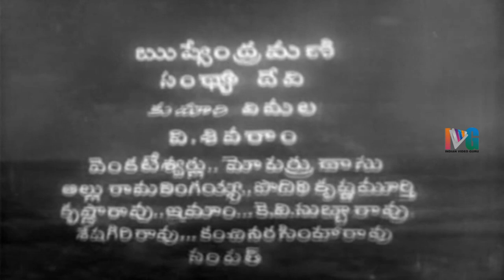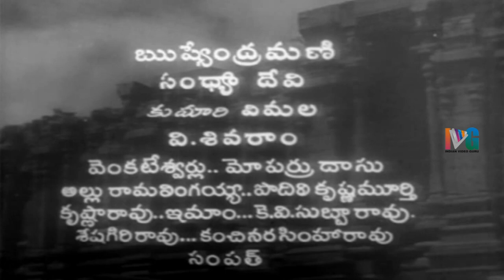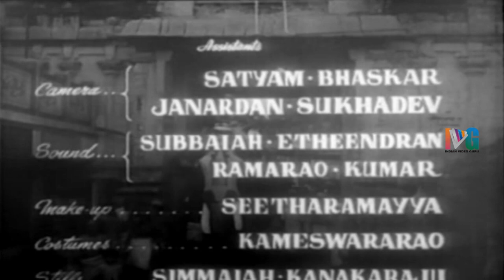Vipranarayana Telugu Full Movie | ANR | Bhanumathi | Telugu Devotional Movies | Indian Video Guru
Vipranarayana Telugu Full Movie in ft. ANR and Bhanumathi. Music Composed by S Rajeswara Rao.

Vipranarayana Movie also stars Relangi Venkata Ramaiah and Rushyendramani among others.